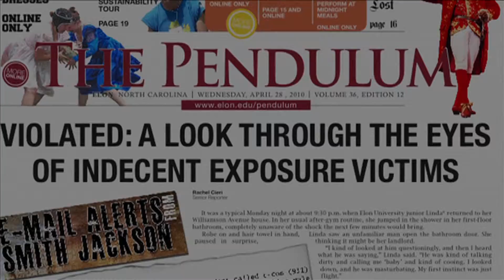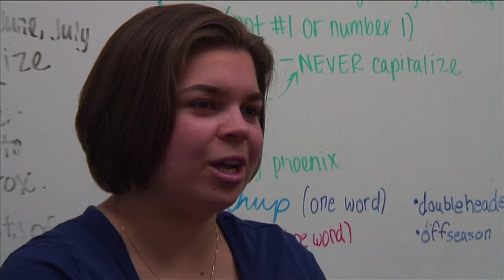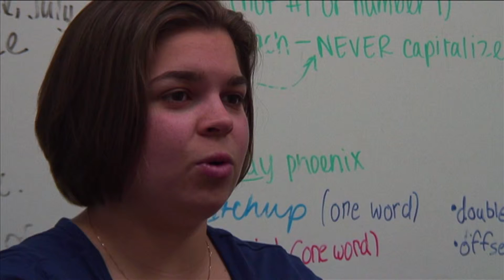Media Board Video